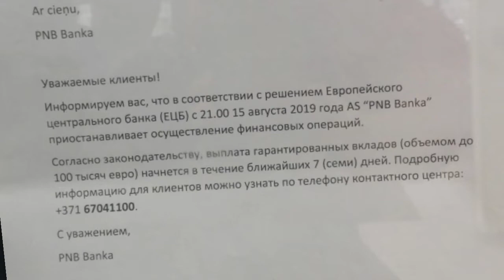В Даугавпилсе закрыли pnb банк.